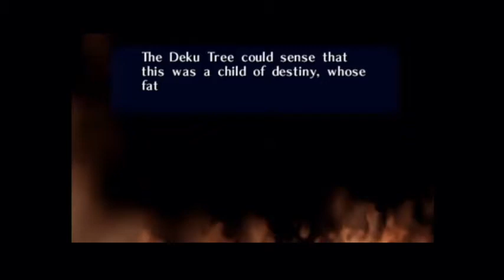Ocarina of Time 39 The Forest Sage